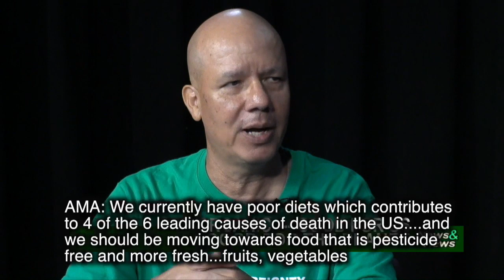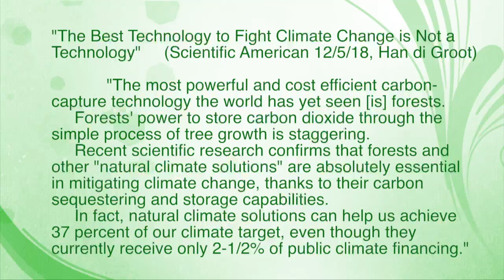Organics and Regenerative Farming-- Good for the Planet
Renee Ing, host of the show News & Views interviews Professor Hector Valenzuela from the University of Hawaii at Manoa to discuss the benefits of Organic Farming and Regenerative agriculture in terms of mitigating the effects of climate change, for human health, to increase self-sufficiency and food security and to improve and maintain the health and productivity of the soil, for today, and for future generations. The show News & Views is a weekly program hosted by Ms. Ing, in Olelo Public TV, Honolulu, Hawaii.

Video created with use of facilities at Olelo Community Media, Honolulu, Hawaii, USA